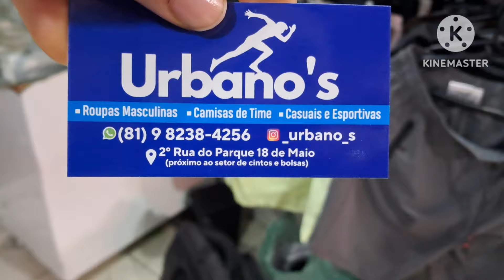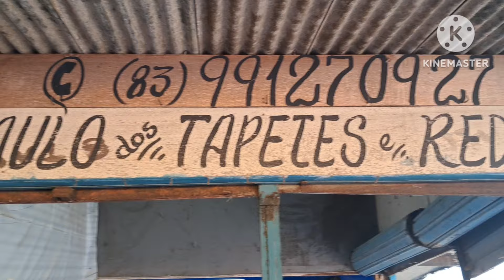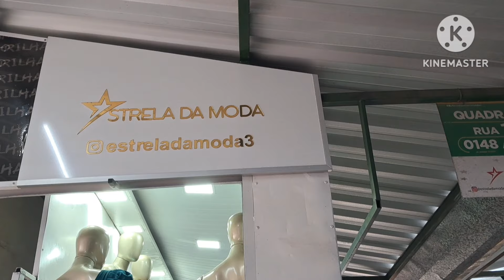FEIRA DA SULANCA DE CARUARU PE, ROUPAS E DECORAÇÃO DE NATAL, UTILIDADE PARA O LAR